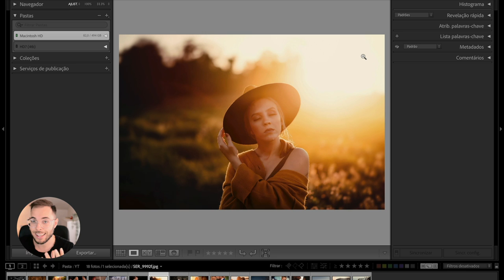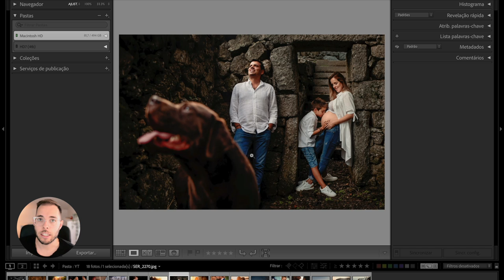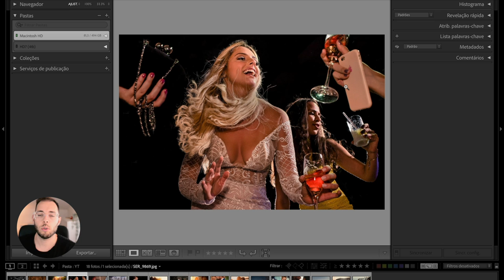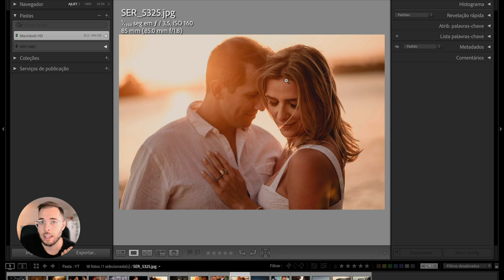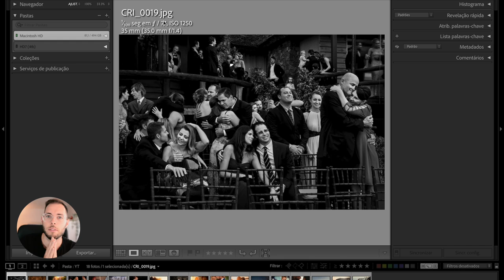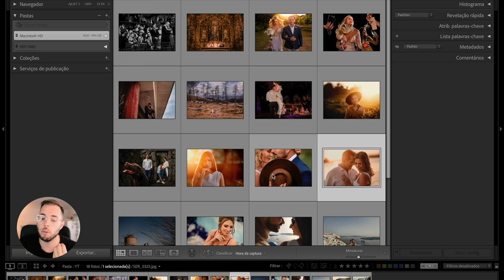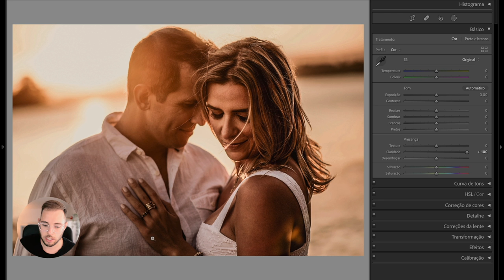PORQUE ESSAS FOTOS SÃO TÃO NÍTIDAS? (E COMO TER ESSA NITIDEZ NAS TUAS FOTOS TAMBÉM)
Sabe aquelas fotos que tu vês na internet e que são incrivelmente nítidas? De certeza que elas cumprem esses requisitos.

E se fizeres isso também conseguirá uma nitidez assim!